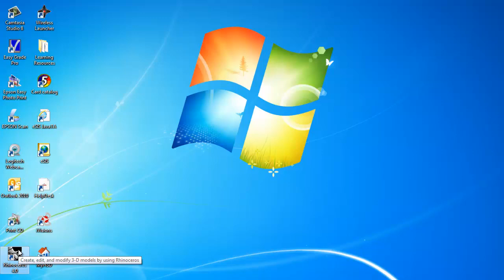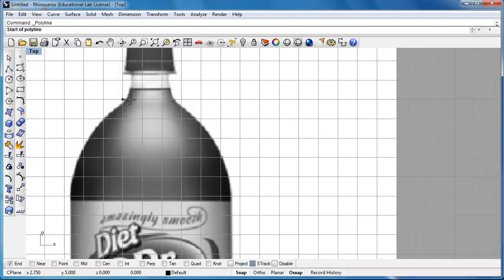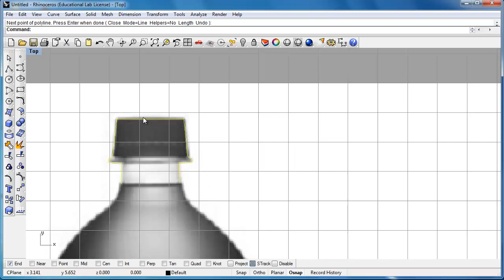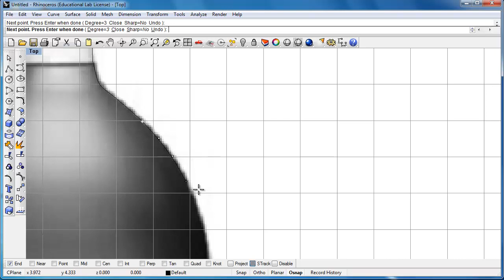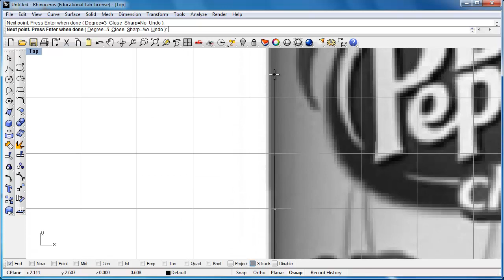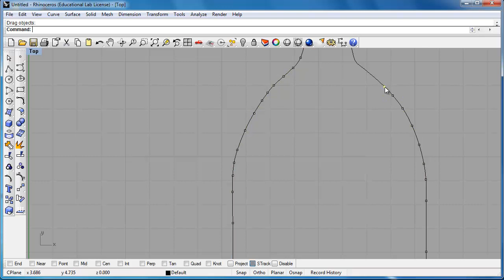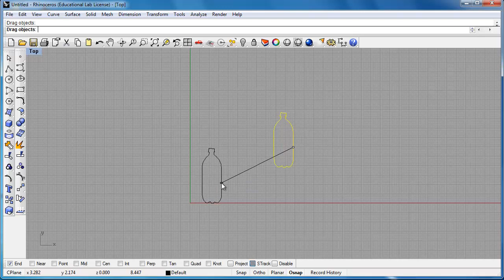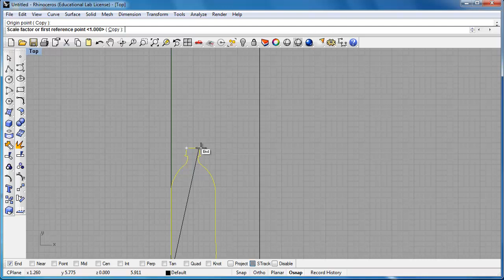Draw a 2D Water Bottle Rocket in Rhino Part 1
Placing bitmap backgrounds, using polyline and control point curves, connecting lines, joining, and scaling.